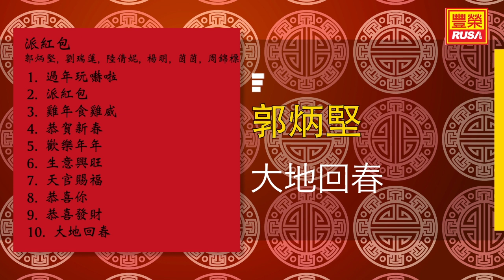郭炳堅 Ft. 劉瑞蓮, 陸倩妮, 楊明, 茵茵, 周錦標 - 大地回春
今天豐榮推出《派紅包》裡的好歌。